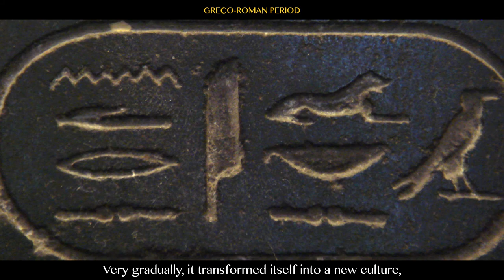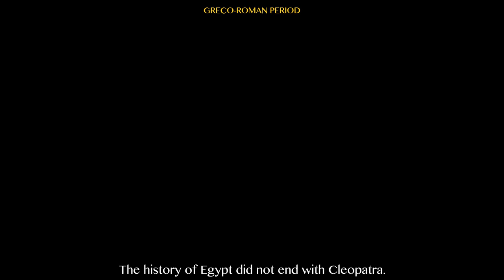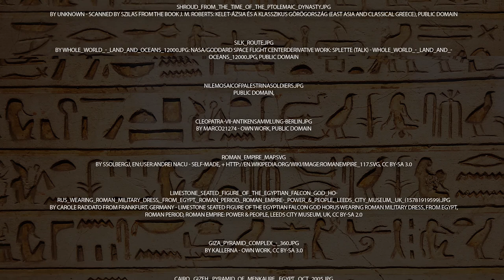The Greco-Roman Period: From our Egyptian Museum to you!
A Rosicrucian Egyptian Museum Educational Guide

Learn more about Alexander the Great and Cleopatra VII in this overview from the Rosicrucian Egyptian Museum.